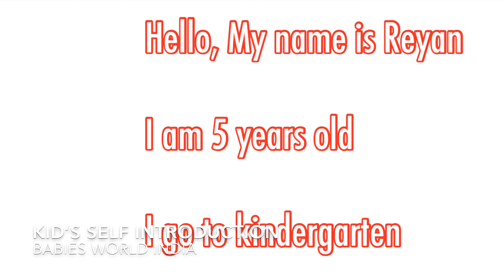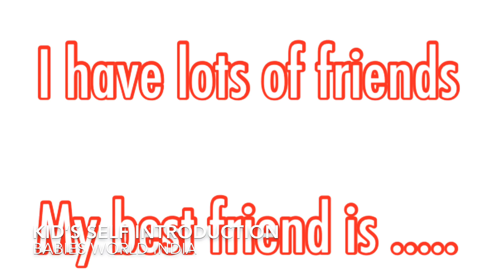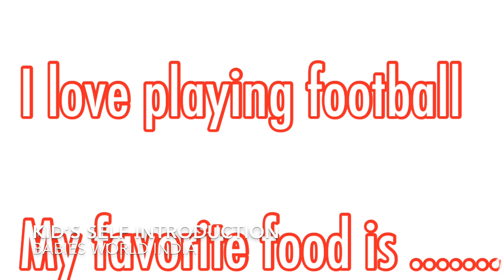Kids self introduction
KINETIC SAND

NON TOXIC PLAY DOUGH

Book for 0 to 1 year old kids
1. My First Library
2.Animals (Baby Touch and Feel)
3. Baby Touch: Playbook

4. Forberesten First Early Educational Fabric Cloth Palm Book for
Babys (Multicolour)
5. Hand-Puppet Board Books

6. Baby Touch: Flip-Flap Book
7.  Ladybird Big Noisy Book
8. Peppa Pig: Peppa's Super Noisy Sound Book
ACTIVITIES BOOKS FOR KIDS
1. 505 Activities for Kids
2.365 MATHS ACTIVITIES
3. Writing Practice A Set Of 4 Books

STORY BOOKS
1. The Big Pancake: Read it Yourself with Ladybird (Level1)
2. The Princess and the Frog: Read it Yourself with Ladybird (Level2)
3. Read It Yourself Little Red Hen Level 1 (mini Hc)
4. Read It Yourself the Three Little Pigs
5. Read It Yourself Rex the Big Dinosaur (mini Hc)
6. Read It Yourself the Gingerbread Level 2
7. Peppa Pig: Fun at the Fair - Read it yourself with Ladybird: Level 1
8.Ladybird Tales: The Big Pancake

STORY BOOKS FOR KIDS IN HINDI
1. Hitopdesh Ki Kahaniya
2. Hitopdesh Ki Prerak Kahaniya
3. Hitopdesh Ki Rochak Kahaniya
4. Hitopdesh Ki Rochak Kahaniya
5. Hitopdesh Ki Manoranjak Kahaniya करे अगर बच्चा बोलना नहीं सीखे? | what to do when child does not speak

How I Pack My Hand Bag | Diaper bag | Some Tips And Tricks For Packing Cloths And Items

शिशुओं के लिए खजूर की सिरप कैसे बनाएं | dates syrup recipe | Dates Syrup Recipe for Babies